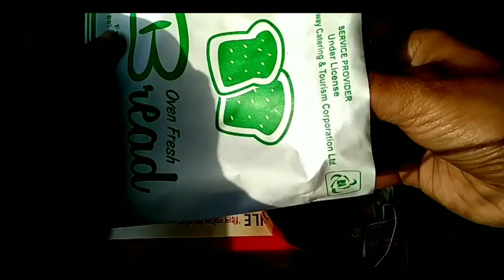Longest journey of my life| 34 hours in train | Rajdhani express | Kerala Ep- 01